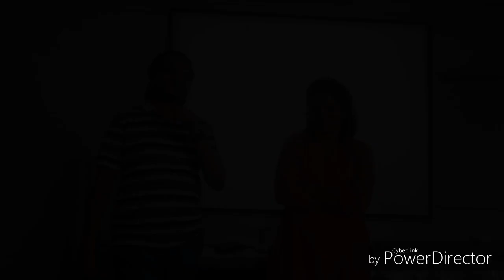MOOC & E-contents Development, 2nd STC at HRDc JNU New Delhi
Some event of 2nd STC  organised by HRDc JNU New Delhi during 14 to 19 Oct 2019